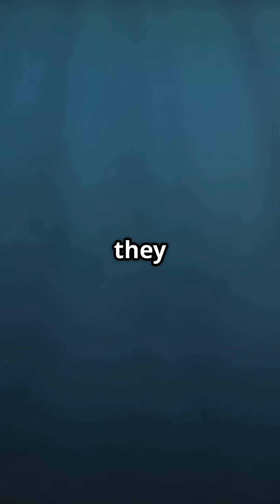Pistol Shrimp 🦐 Natures Tiny Thunder!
Meet the astonishing **pistol shrimp**, also known as the **snapping shrimp**, one of Earth’s loudest creatures relative to its size! With a powerful **218-decibel snap**, this tiny champion outshines a gunshot and even competes with the clicks of a sperm whale. How does it do it? By snapping its oversized claw at speeds of **up to 60 mph**, creating a cavitation bubble that collapses with explosive force. This results in a **shockwave**, a dazzling **flash of light**, and a deafening sound that can **stun or kill prey**! Discover the fascinating world of the pistol shrimp and its incredible sonic capabilities.